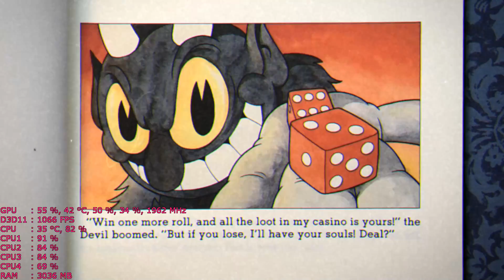Cuphead [GTX 1080][i5 6500][1080p60fps]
DRIVERS: GeForce 385.41

ESPECIFICACIONES:
SPECS:

►CASE: ANTEC SIX HUNDRED V2
►CPU: Intel® Core™ i5-6500 Processor (6M Cache, up to 3.60 GHz)
►GPU: ASUS ROG Strix GTX 1080 8GB GDDR5
►RAM: 8GB DDR4 KINGSTON HYPERX FURY 2666 MHZ
►MOTHERBOARD: GIGABYTE G1 SNIPER B7
►PSU: ANTEC HIGH CURRENT GAMER SERIES 900 WATTS 80 PLUS BRONZE
►SOUND CARD: AMP UP TECHNOLOGY OF GIGABYTE
►SSD: HYPERX FURY 120 GB (S.O.)
►HARD DRIVE: 1TB TOSHIBA
►HARD DRIVE: 2 TB WD BLACK
►HARD DRIVE: 720 GB TOSHIBA
►MONITOR: HISENSE 40" 1080P 60HZ
►CPU COOLER: CORSAIR H60 LIQUID COOLER
►CASE FANS: 3 120MM. COOLER MASTER SILENT FANS 1200 R.P.M.
►CASE FAN: ANTEC BIG BOY 200 MM TRICOOL™ FAN
►MOUSE: COOLER MASTER CM STORM DEVASTATOR GREEN
►KEYBOARD: CM STORM QUICK FIRE RAPID MECHANICAL KEYBOARD
►GAMEPAD: MICROSOFT XBOX 360 WIRELESS CONTROLLER
►HEADPHONES: SKULLCANDY SKULLCRUSHER SNOOP DOGG EDITION
►CAMERA FILM: GOPRO HERO 4 SILVER

►RX 1080 BENCHMARK'S
►FPS EN PANTALLA / SHOW FPS

MOD MODS R7 260X VS NEXT GEN 2016 BENCHMARK FIRST SHOW FPS FPS COUNTER REAL PC RELOADED skidrow ps4 xbox one torrent gratis descarga
shadowplay gigabyte nvidia prueba de rendimiento español gameplay leon biohazard record 2016 GAMERS Gameplay, Benchmark, FX6300, FX, SF5, i5 6600, i5 6400, i7 6700, i7 6700k, i3 6100 R7 250x, R7 260x, R9 270x, R9 280x, R9 290x,
R7 350x, R7 360x, R9 370x, R9 380x, R9 390x, Zen
GTX 650, GTX 660, GTX 670, GTX 680, GTX 690,
GTX 750, GTX 760, GTX 770, GTX 780, GTX 780TI,